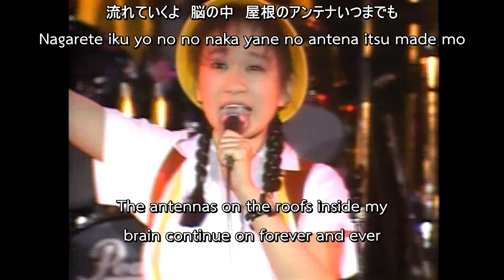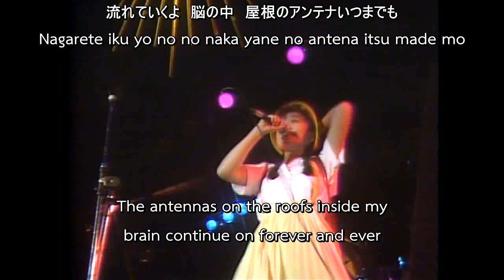Jun Togawa - 電車でGO (Let's Go by Train) LIVE 1984 [ENG SUB]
戸川 純 - 電車でGO (Let's Go by Train) LIVE 1984 [ENG SUB]